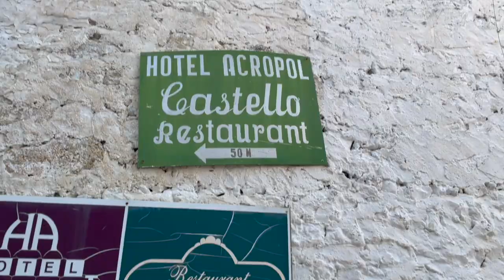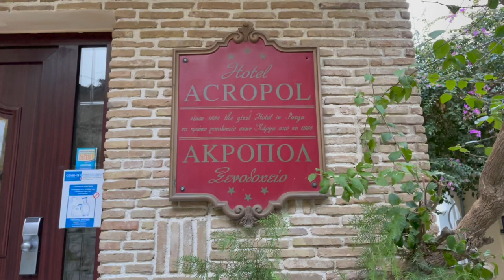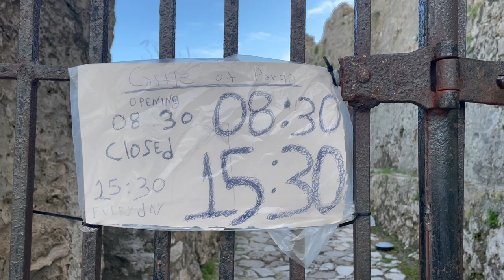Time travel, back to the future | Van Life Greece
Hi! Welcome! :)
We are husband and wife exploring the world with our van. After selling everything in our home-country Switzerland, we are on a mission to find ourselves, be creative and grow.

Forget your troubles, buckle up and enjoy :)